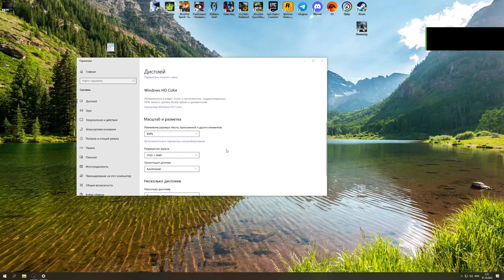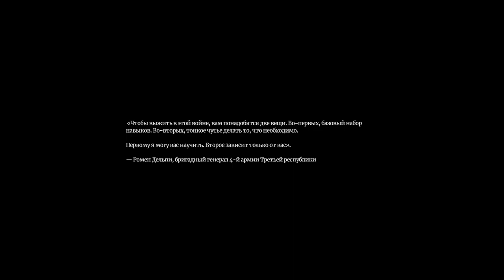Amnesia - The Bunker / Первый Взгляд, Сложность: Хардкор, Прохождение #1 (с комментариями)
Без подсказок.
Начало не даёт общего представления об этой игре.